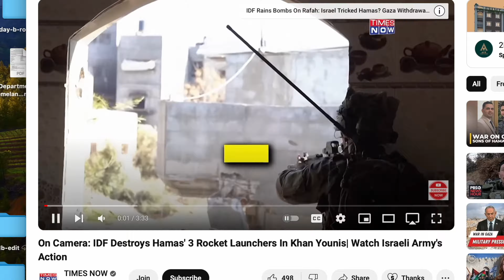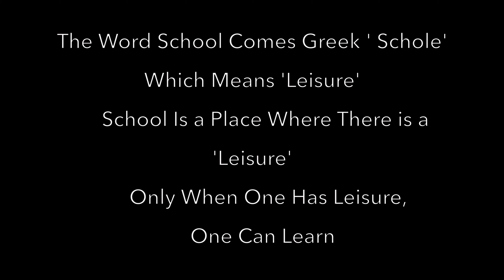Holistic Education | Preparing Kids For Life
oin us in this insightful podcast as we delve into the world of education and how a holistic approach can better prepare kids for life.